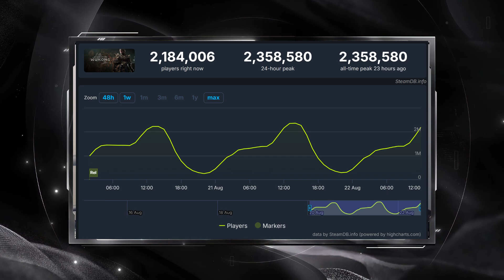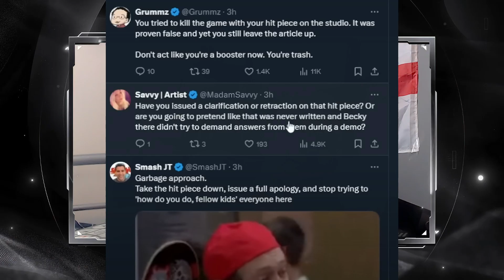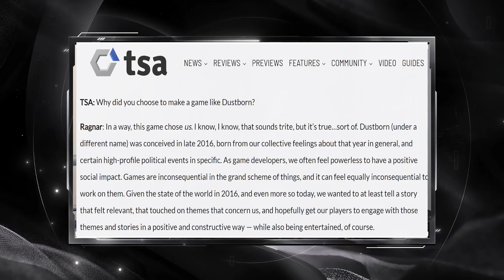Can we be honest about this INSANE success Black Myth Wukong is having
Let me know your thoughts. Maybe I'm off the mark but I feel like this game's success wouldn't be as crazy without the chatter around it, and I say that as someone who likes it and wants it to do well.

CHAPTERS
0:00 Intro
0:20 Wukong has popped the feck off
2:00 Looking at the success honestly
4:01 Dustborn launch comparison
6:22 Politics in games
8:15 A new marketing strategy
9:46 My thoughts after playing it (a bit)
16:14 Anti-woke marketing will get bigger